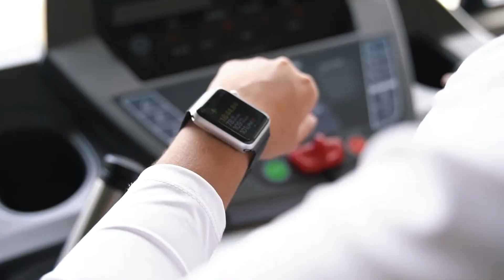TALK WORKS Compatible for Apple Watch Band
TALK WORKS Compatible for Apple Watch Band 42mm / 44mm / 45mm Comfort Fit Mesh Loop Stainless Steel Adjustable Magnetic Strap for iWatch Series 7, 6, 5, 4, 3, 2, 1, SE - Black.
WATCH BAND FOR WOMEN AND MEN: Compatible with Apple watches and available in 42mm / 44mm sizing offering a custom sizing fit with a magnet lock system that keeps the watch band strap in place for a comfortable and secure fit
BREATHABLE DESIGN: Constructed with a sleek and breathable design in mind to fit your active sport lifestyle, making it great for both the trail and board room - iPhone watch band is odor resistant and easy to clean
MAGNETIC LOCK CLOSURE: Watch bands feature a magnet lock system that allows for custom fit sizing - simply place the band over your wrist and tighten strap to your desired length and fit, and the magnetic end will clasp down on the band for a secure fit
COMFORT FIT AND EASY ON/OFF:
Apple Watch Band